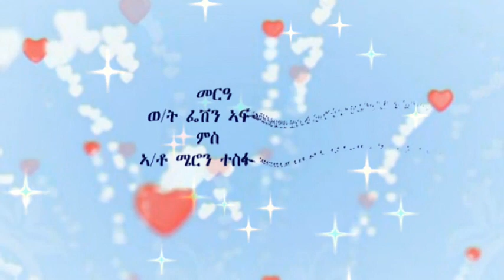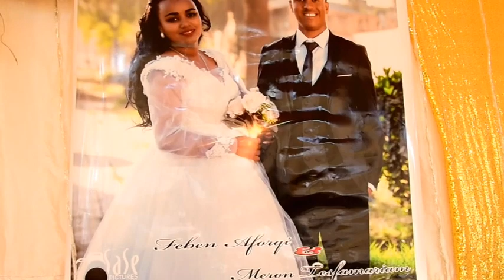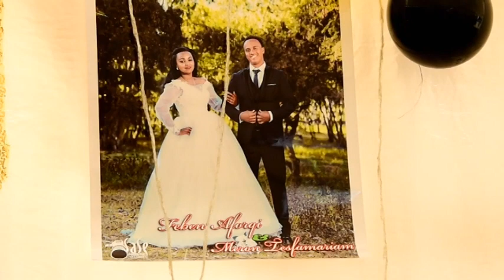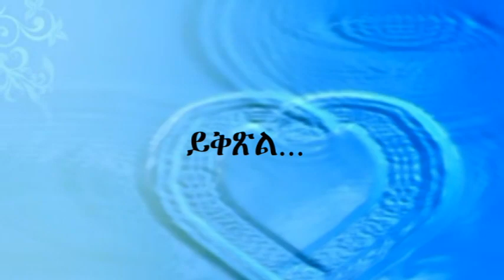Part 8 መርዓ ወ/ት ፈቨን ኣፈወርቂ ምስ ኣቶ መሮን ተስፋማርያም ኣብ ሰንዓፈ ስመጃና ( ኤርትራ)